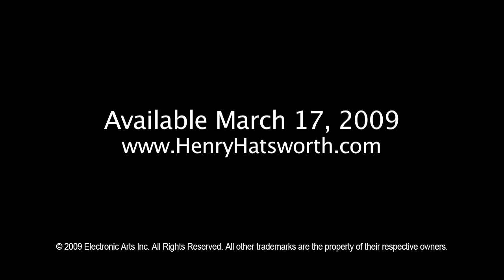Henry Hatsworth in the Puzzling Adventure February Trailer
A puzzle adventure game developed by Electronic Arts exclusive to the Nintendo DS.